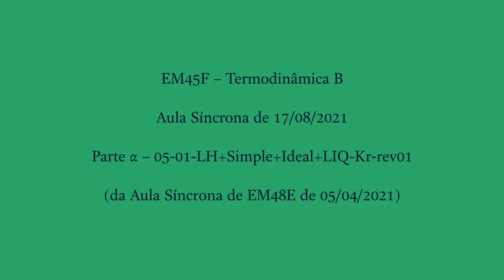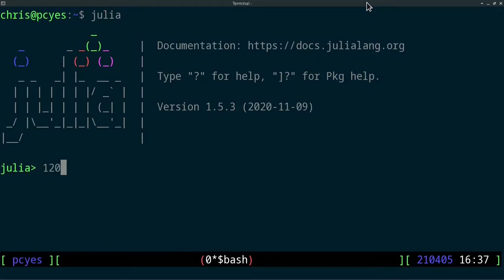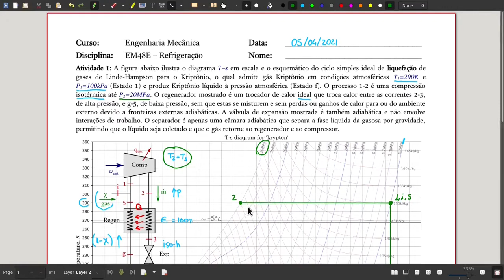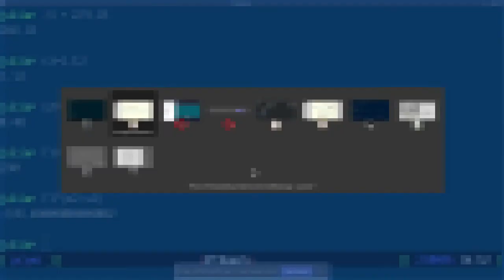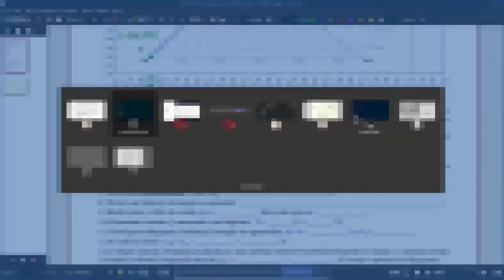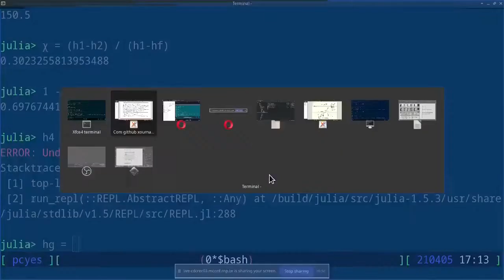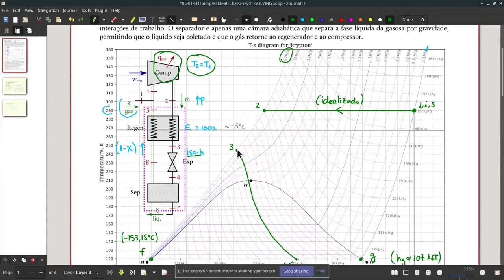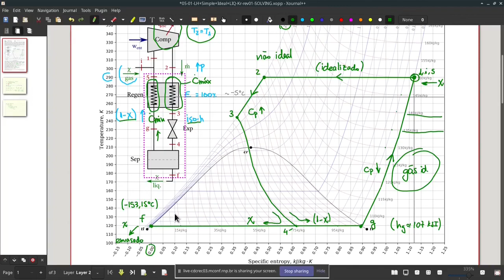EM45F SY.17.08.21-α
Aula Síncrona de Termodinâmica B de 17/08/2021 - Parte α - Exemplo - Linde-Hampson Simples

baseada na

Aula Síncrona de EM48E de 05/04/2021

# CHAPTERS:

00:00 - CNThermSci Intro
00:10 - Exemplo - Linde-Hampson Simples
28:00 - CNThermSci Outro